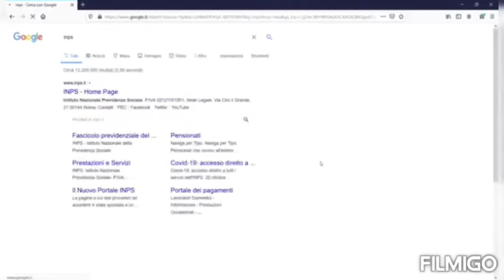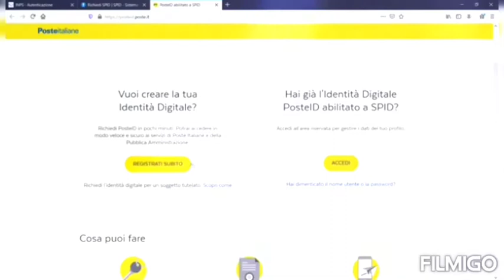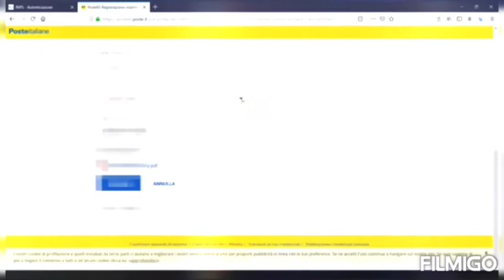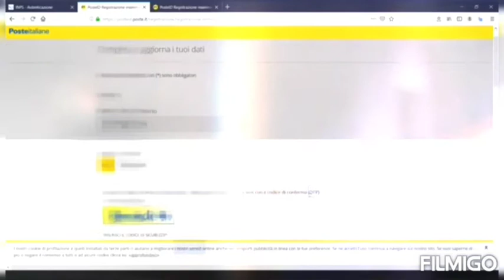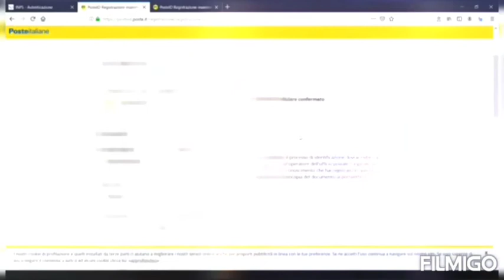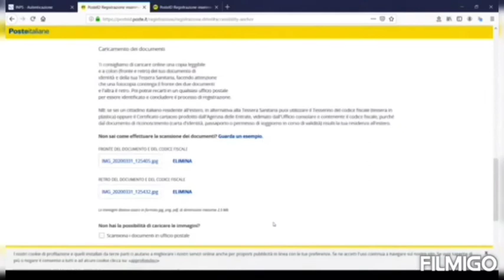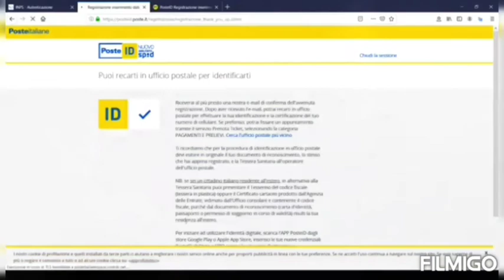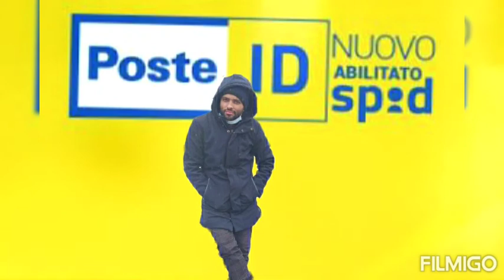SPID ID KESE BNATE HAIN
ANSARI SAHIB ITALY